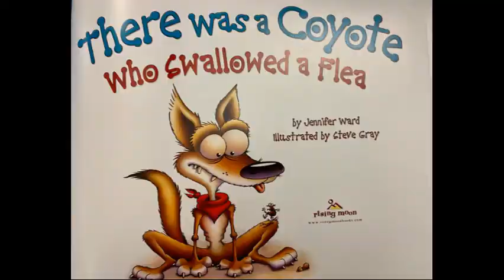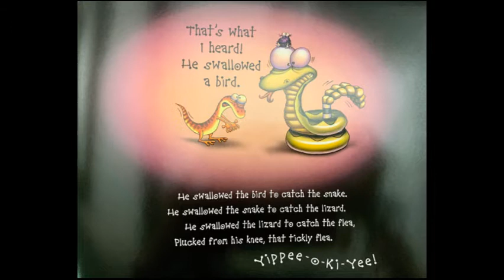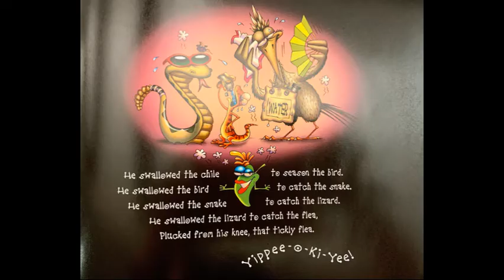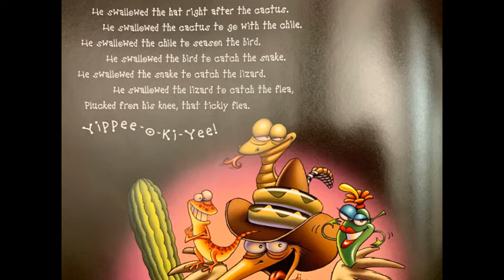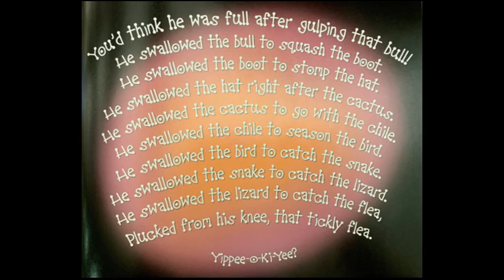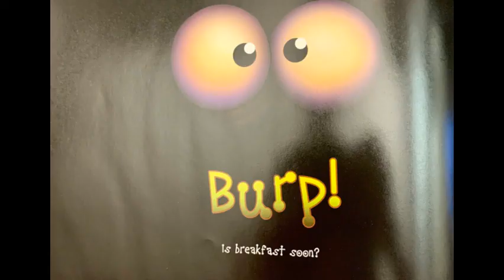Children's Read Aloud. There Was a Coyote Who Swallowed a Flea by Jennifer Ward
Set in the desert southwest, this variation on the traditional, cumulative rhyme looks at the consequences of a coyote's strange diet.